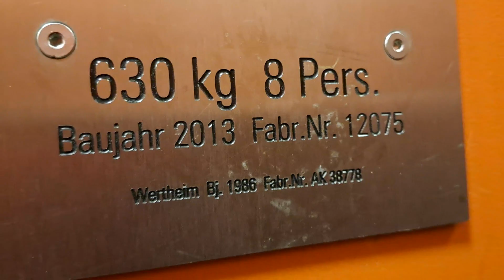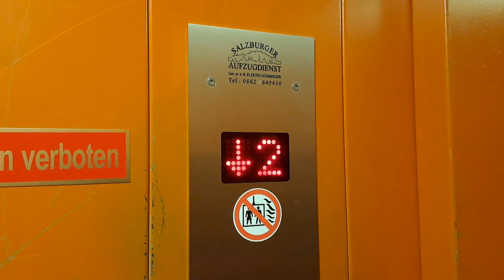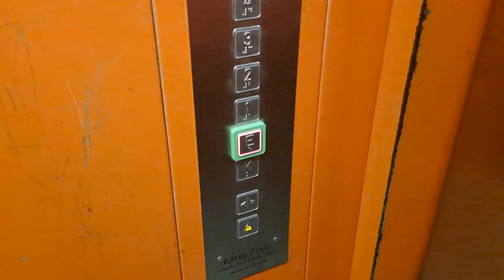1986 Wertheim (Schindler) traction elevator (mb. 2013 SAD) @Brennerhofstraße 16, Hallein, Austria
Schöner bereits modernisierter Wertheim (Schindler) Aufzug von 1986 in einem Wohnhaus. Der Aufzug wurde 2013 von der Firma Salzburger Aufzugdienst modernisiert. Dieser Aufzug war vor der Modernisierung wohl ein R-Series Aufzug.

Nice modernized 1986 Wertheim (Schindler) elevator in a residential building. The elevator modernized in 2013 by Salzburger Aufzugdienst. This elevator was before modernization a R-Series elevator.

Location:

Brennerhofstraße 16, Hallein, Österreich

Elevator informations:

Brand/Marke: Wertheim (Schindler)
Year installed/Baujahr: 1986
Modernizer: Salzburger Aufzugdienst
Year of modernization/Umbau: 2013
Serial number/Seriennummer: AK38778, 12075

Capacity/Nennlast: 630 kg or 8 Persons
Type: Traction
Stops: 6 (K,E,1,2,3,4)